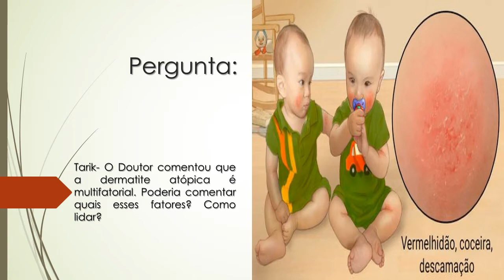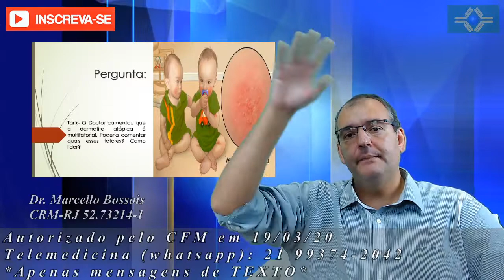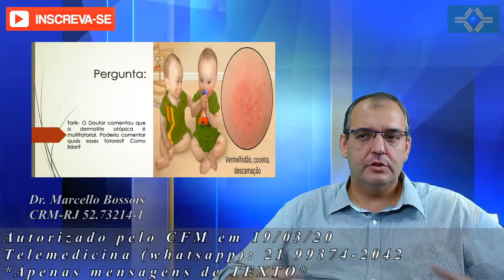A Dermatite Atópica é multifatorial | Quais são esses fatores? | Como lidar?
Tarik- O Doutor comentou que a dermatite atópica é multifatorial. Poderia comentar quais esses fatores? Como lidar?